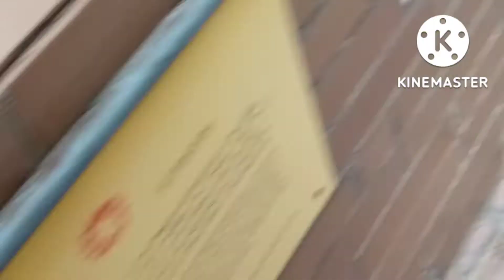Relaxing Sounds of water With Turtles and Koi Fish/3s&Mom tv